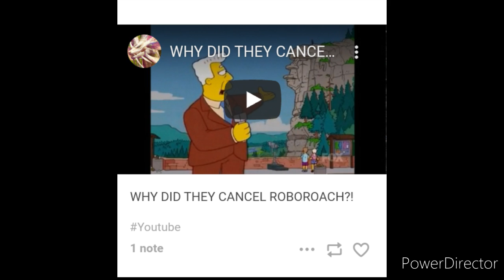Alex mulholland in a nutshell 6